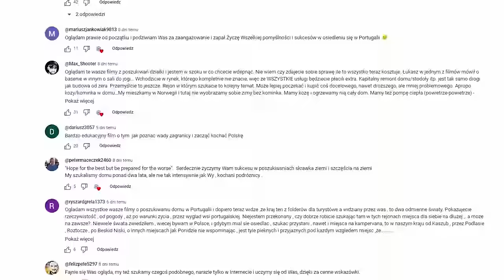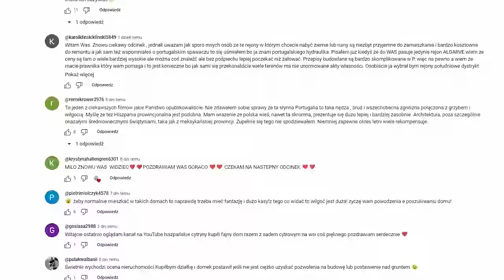Dlaczego 70% PORTUGALII jest PUSTE ❓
W dzisiejszym odcinku pochylimy się nad tematem biedy w Portugalii, opuszczonych domów oraz tego dlaczego 70% tego kraju jest niezamieszkałe.

00:00 Co w dzisiejszym odcinku?
00:40 Dzisiaj opowiem dlaczego w Portugalii jest tak dużo opuszczonych domów?
01:43 Jaka pogoda w Portugalii w lutym?
04:20 Dlaczwgo w Portugalii jest taka bieda?
06:52 Jaka powierzchnię ma Portugalia?
08:05 Problem braku wody
10:43 Kim był Antonio Salazar? Historia reżimu w Portugalii
16:42 Podsumowanie odcinka